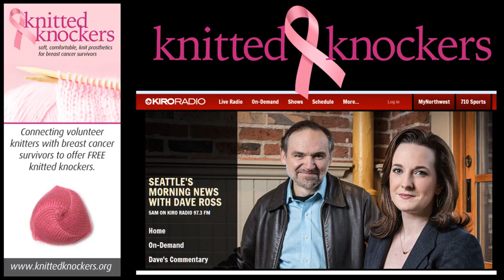KIRO Radio Dave Ross Show - Knitted Knockers Story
Interview by award winning reporter Josh Kerns and aired on the KIRO Morning  News with Dave Ross

Many thanks to Josh Kerns, Dave Ross, KIRO radio and the whole beautiful KIRO family for your support!!!